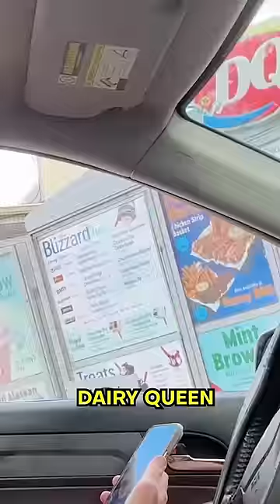Flip Your Credit Card Before Dairy Queen Flips Your Blizzard & You Get It For Free?!😏